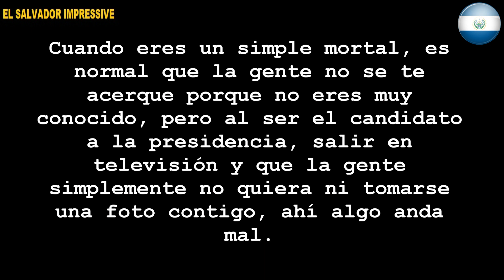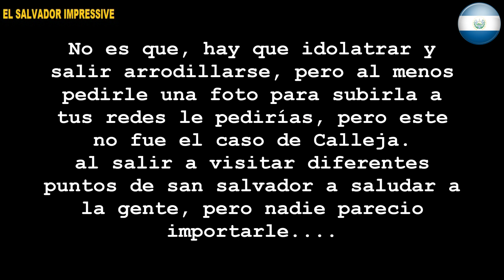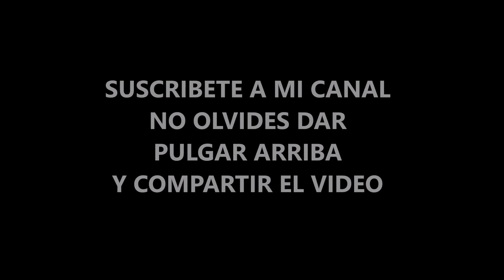Salvadoreños le dan la ignorada de su vida a Calleja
El Salvador - Salvadoreños le dan la ignorada de su vida a Calleja